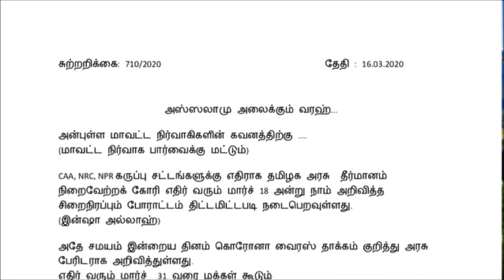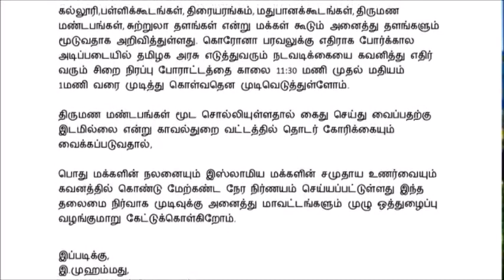ஷாஹின் பாக் மேடைகளில் பீஜே ஏன் கலந்துகொள்ளவில்லை? பாகம் 2